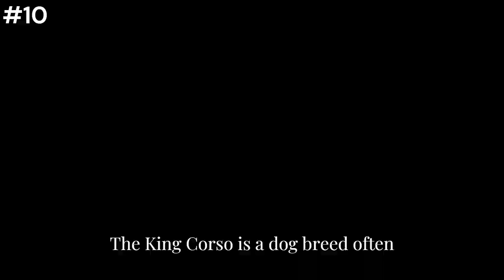10 Most Powerful Dog Breeds You Need to See to Believe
Welcome to our video on the top 10 most powerful dog breeds! From muscular mastiffs to speedy greyhounds, these dogs are sure to impress. But which breed is the strongest of them all? You'll have to watch to find out!

In this video, we'll be showcasing some of the most impressive and awe-inspiring dogs in the world. Whether you're a dog lover or just interested in animal behavior, you don't want to miss this one.

To make it easy for you, we've included timestamps below so you can quickly skip to your favorite breed. Additionally, we've linked to some great resources in the description below, so be sure to check those out as well.
Our videos cover a wide range of topics from fascinating animal behavior and scientific discoveries, to fun and heartwarming animal videos.